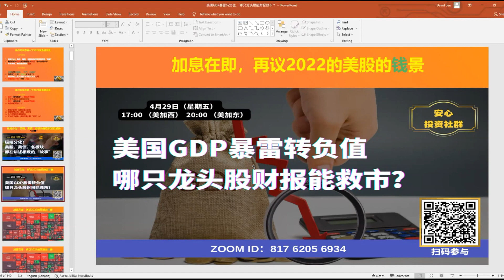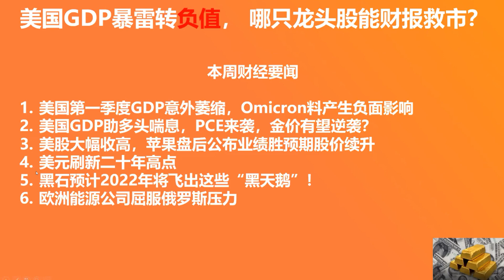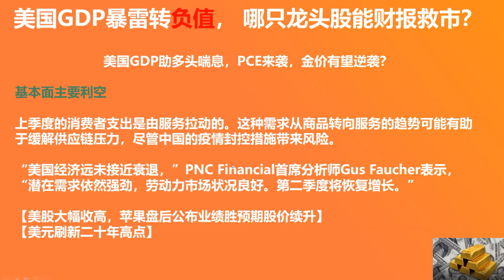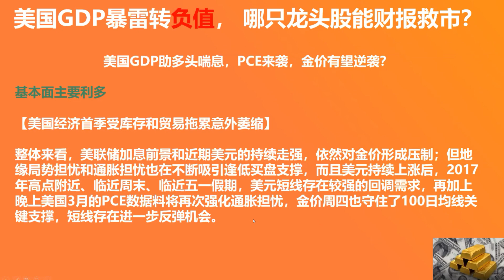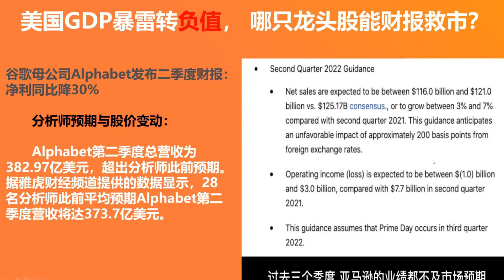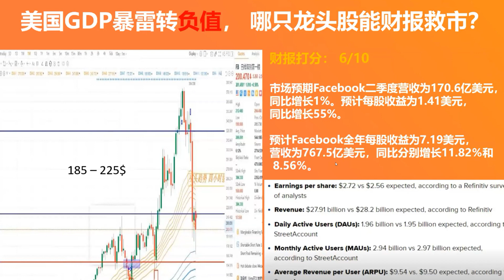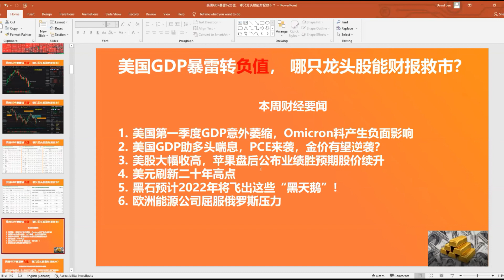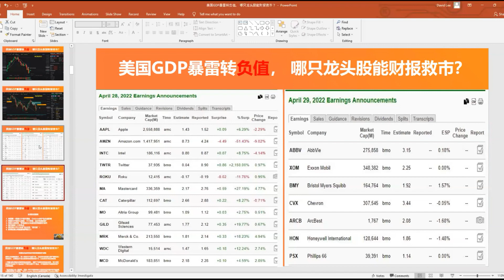美国GDP暴雷转负值，哪只龙头股财报能救市？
每周五下午5：00 - 7:00，“美股复盘+加密货币投资”直播

🔸美股复盘：💸美国GDP暴雷转负值，哪只龙头股财报能救市？🔸

⏰11月05日星期五
美加西：5:00PM ; 美加东：8:00PM